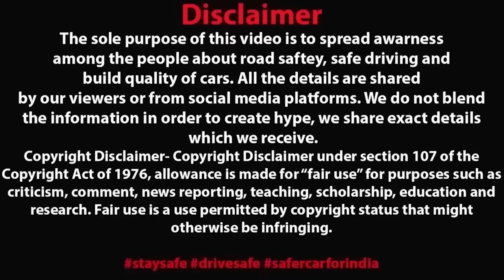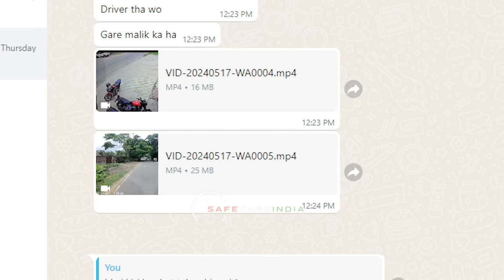LIVE SHOCKING FOOTAGE OF RASH DRIVING 😱 YOU WILL BE SURPRISED AFTER SEEING THIS